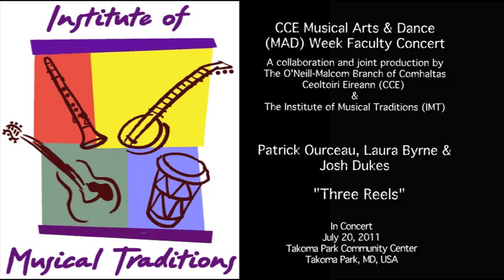"Three Reels", Patrick Ourceau, Laura Byrne & Josh Dukes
Laura Byrne on flute, Patrick Ourceau on fiddle, and Josh Dukes on guitar, play three reels beginning with "Youghal Quay", moving to "Devaney's Goat" and finishing with "Eddie Moloney's".  The first tune can be found on the seminal recording Banks of the Shannon, released by accordionist Paddy O'Brien and fiddler Seamus Connolly in 1973.

Performed at the CCE & Institute of Musical Traditions Concert, Takoma Park Community Center, Takoma Park, MD, USA on July 20, 2011.

The CCE Musical Arts & Dance (MAD) Week Faculty Concert is a collaboration and joint production by The O'Neill-Malcom Branch of Comhaltas Ceoltoiri Eireann (CCE) & The Institute of Musical Traditions (IMT).

Performance Notes:  Myron Bretholz

Sound: Trevor Higgins, Dave Eisner, Ben Majchrzak, Dave Richardson

Camera: Dick Tufts, Jenna Fanning, Ralph Lillie